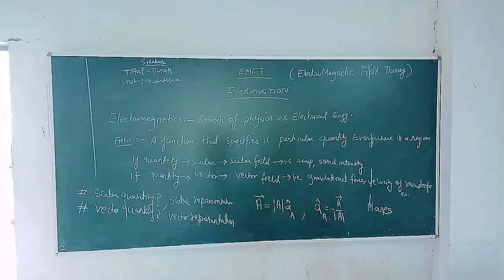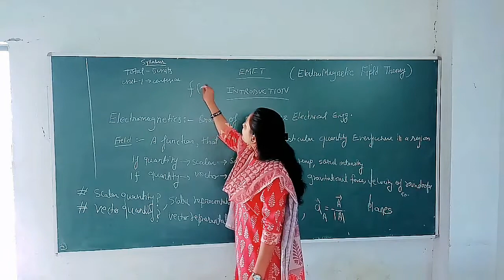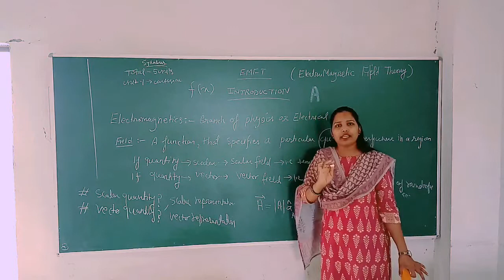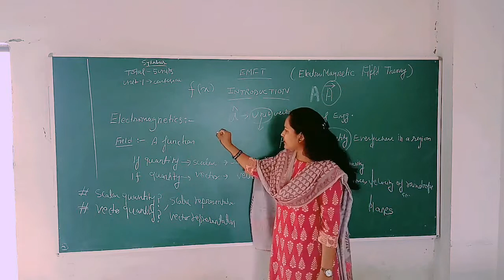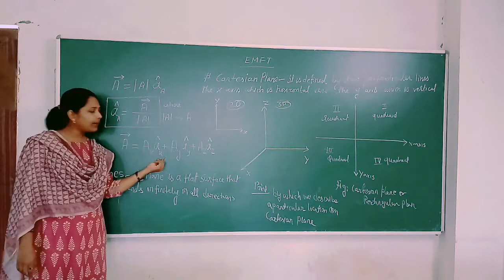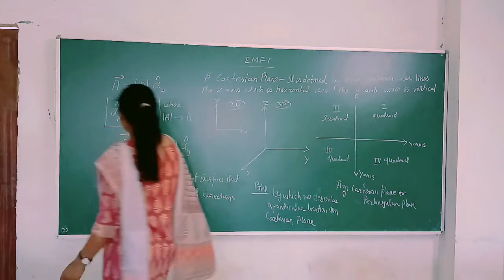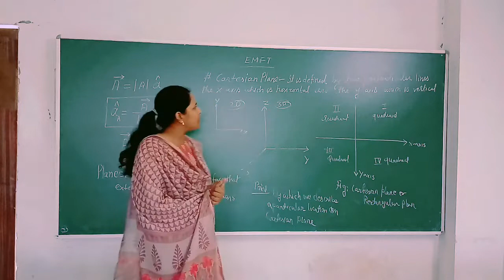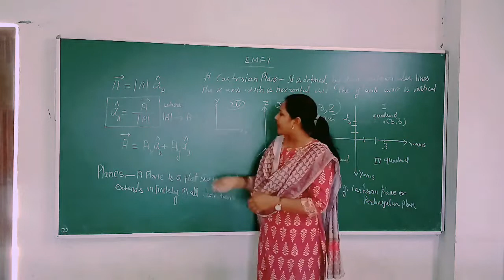BTECH EN 2ND YR EMFT KEE301 UNIT1 LECTURE 1 BY FARHAT MAM